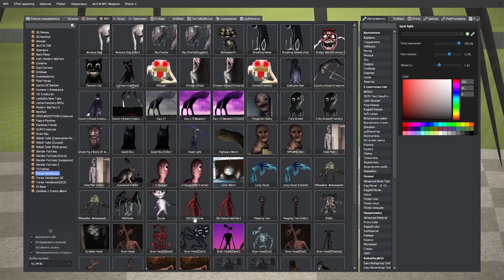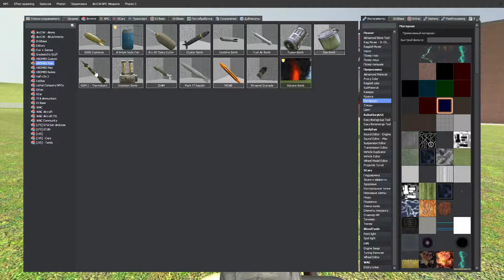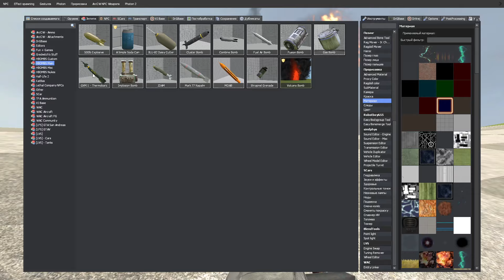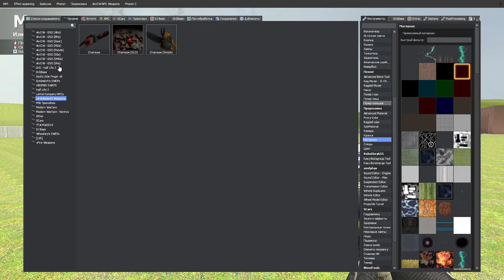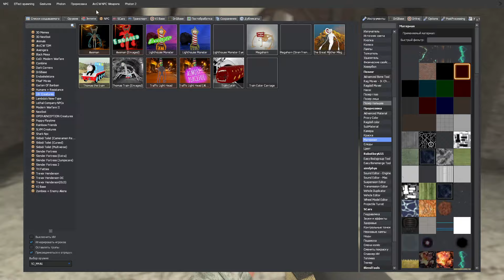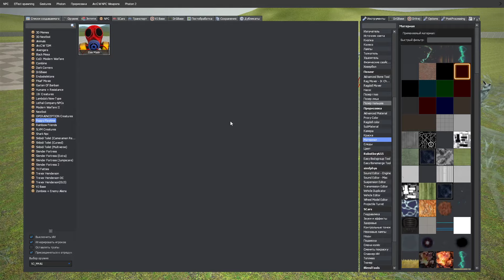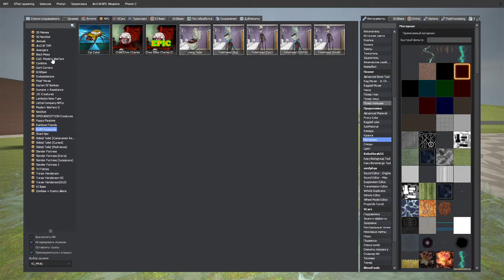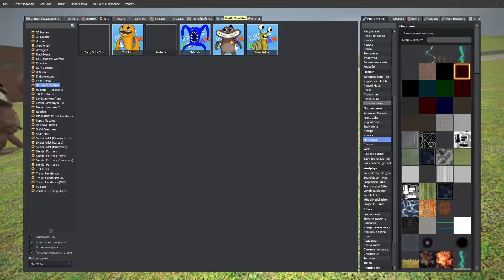NEW UPDATE TURNING CAR EATER VS BUS EATER VS TOILET MONSTERS in GMOD!!